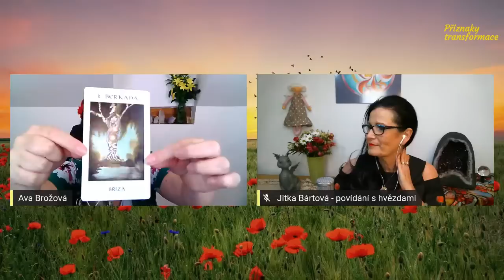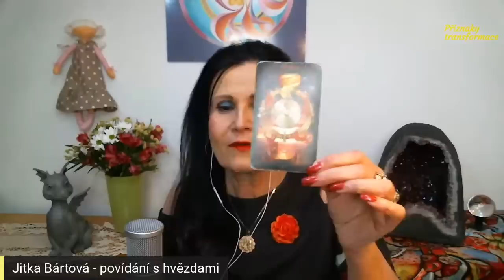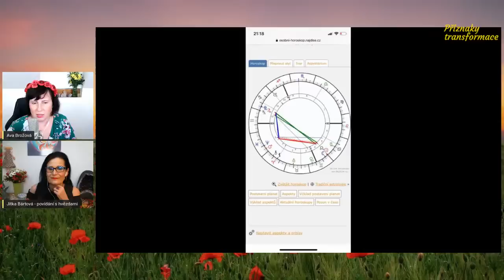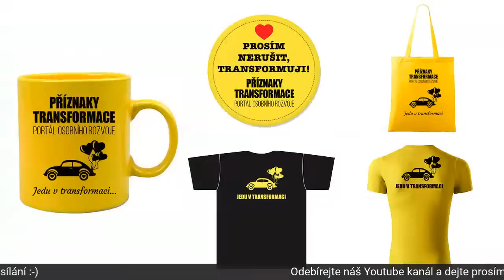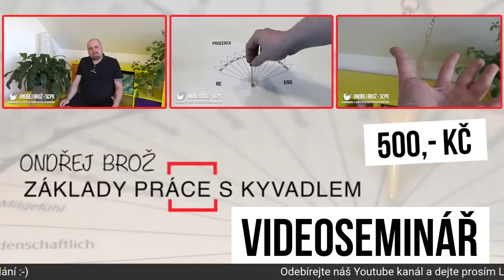ŽIVĚ: Novoluní v Raku - Povídání s Hvězdami - Jitka Bártová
Novoluní v Raku a úplné zatmění slunce v Raku v jeden den v tomto znamení znamená velkou zátěžovou energii pro témata rodina, matka, vlast. O tom i o mnohém dalším budeme hovořit živě s astroložkou a vědmou Jitkou Bártovou. Nebude chybět i poselství tarotových karet pro toto období.
Novoluní nastane 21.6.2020  v 8.41.